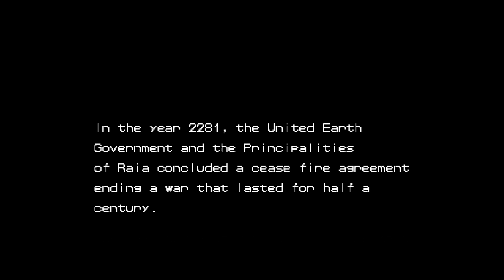Capcom Home Arcade - #3: Armored Warriors